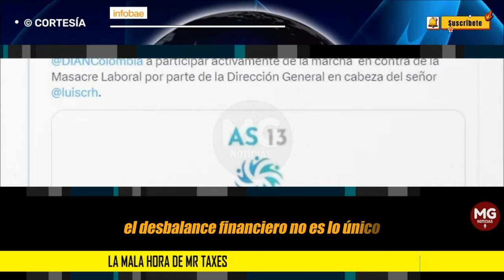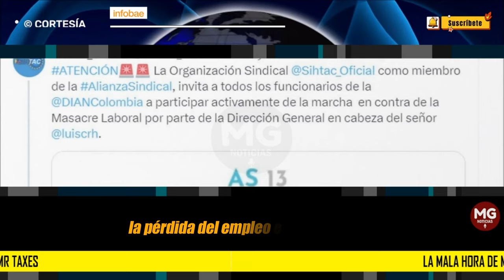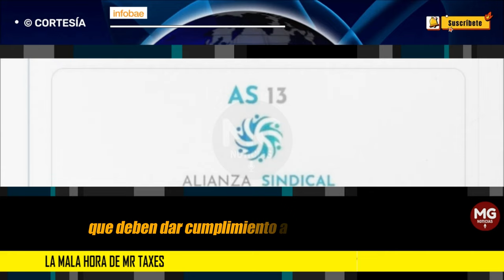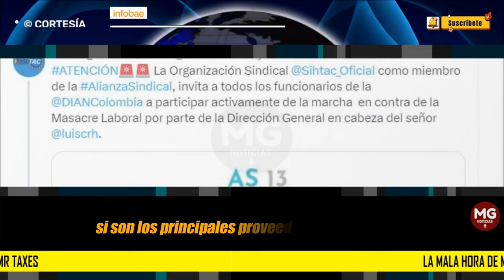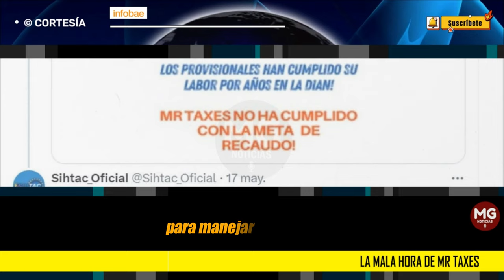LA MALA HORA DE MR TAXES 🔵 Despidos, protestas y bajo recaudo en la Dian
El Gobierno enfrenta una severa crisis de caja, con fondos disponibles de apenas tres billones de pesos, lo que representa solo el 10% del promedio habitual, según reveló un informe del Banco de Bogotá. Para algunos economistas, todo indica que hay un desbalance significativo entre el crecimiento del gasto público y la baja recaudación tributaria.
INFOBAE